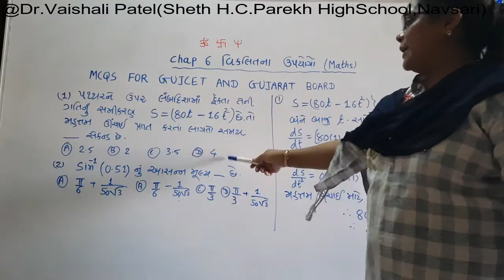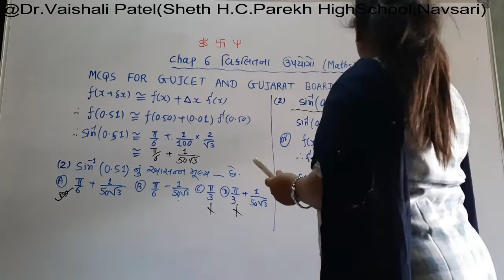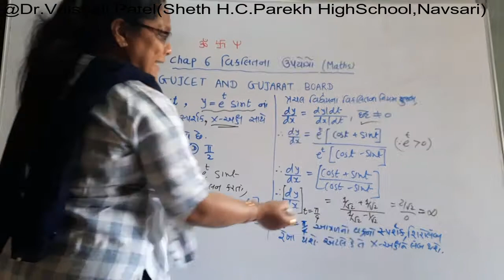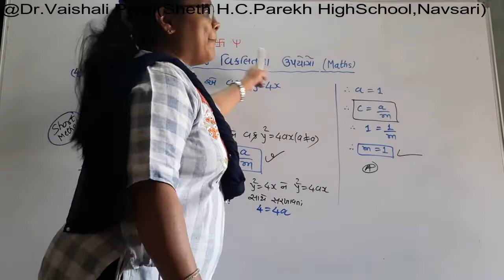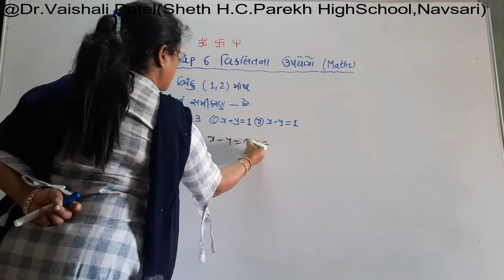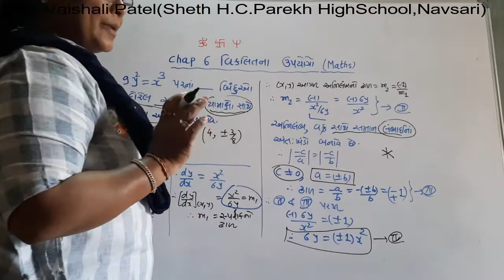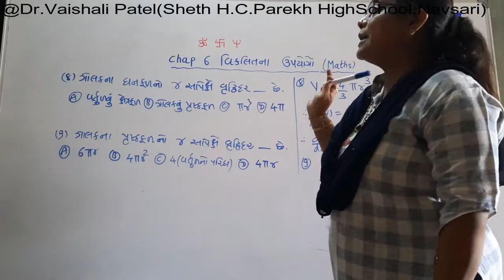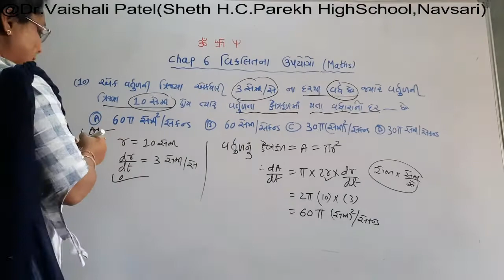12th SCIENCE CHAP-6 VIDEO-1 PART-1 12th science chap-6 video-1 part-1